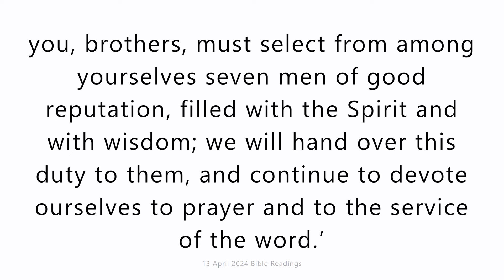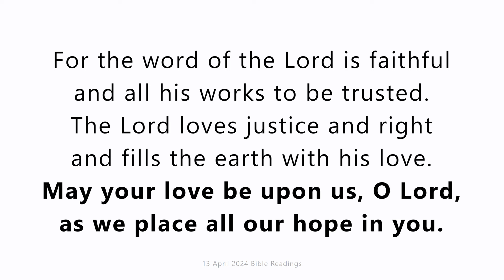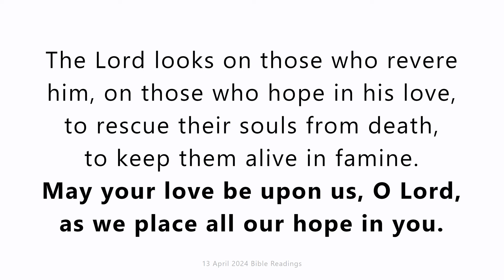13 April 2024 Catholic Mass Bible Reading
13 April 2024 Catholic Mass Bible Reading
Saturday 13 April 2024
First reading
Acts 6:1-7
About this time, when the number of disciples was increasing, the Hellenists made a complaint against the Hebrews: in the daily distribution their own widows were being overlooked. So the Twelve called a full meeting of the disciples and addressed them, ‘It would not be right for us to neglect the word of God so as to give out food; you, brothers, must select from among yourselves seven men of good reputation, filled with the Spirit and with wisdom; we will hand over this duty to them, and continue to devote ourselves to prayer and to the service of the word.’ The whole assembly approved of this proposal and elected Stephen, a man full of faith and of the Holy Spirit, together with Philip, Prochorus, Nicanor, Timon, Parmenas, and Nicolaus of Antioch, a convert to Judaism. They presented these to the apostles, who prayed and laid their hands on them.
The word of the Lord continued to spread: the number of disciples in Jerusalem was greatly increased, and a large group of priests made their submission to the faith.

Responsorial Psalm
Psalm 32(33):1-2,4-5,18-19
May your love be upon us, O Lord, as we place all our hope in you.
Ring out your joy to the Lord, O you just;
for praise is fitting for loyal hearts.
Give thanks to the Lord upon the harp,
with a ten-stringed lute sing him songs.
For the word of the Lord is faithful
and all his works to be trusted.
The Lord loves justice and right
and fills the earth with his love.
The Lord looks on those who revere him,
on those who hope in his love,
to rescue their souls from death,
to keep them alive in famine.

Gospel Acclamation
Rm6:9
Alleluia, alleluia!
Christ, having been raised from the dead, will never die again.
Death has no power over him any more.
Alleluia!

Gospel
John 6:16-21
In the evening the disciples went down to the shore of the lake and got into a boat to make for Capernaum on the other side of the lake. It was getting dark by now and Jesus had still not rejoined them. The wind was strong, and the sea was getting rough. They had rowed three or four miles when they saw Jesus walking on the lake and coming towards the boat. This frightened them, but he said, ‘It is I. Do not be afraid.’ They were for taking him into the boat, but in no time it reached the shore at the place they were making for.